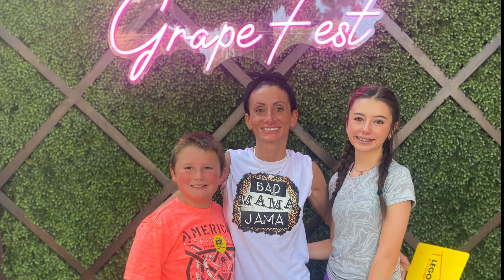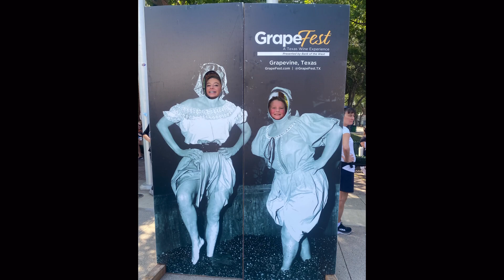Great Birthday with family this weekend! We hung out all around the Grapevine and Dallas area!!!